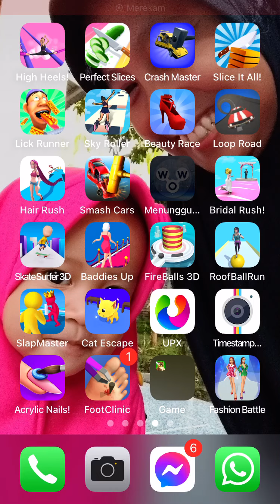Slice it All Level 341 - 346 | Very satisfying and relaxing ASMR game